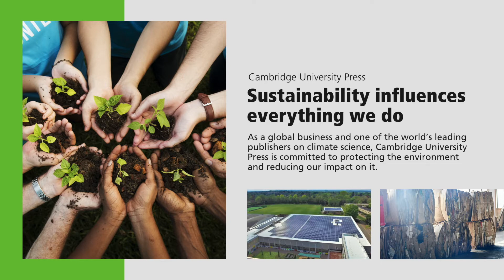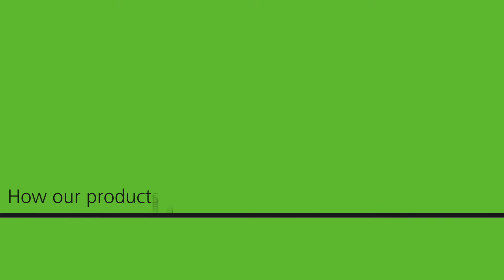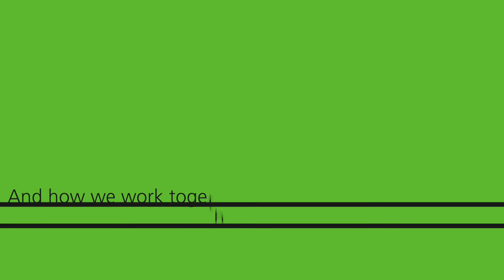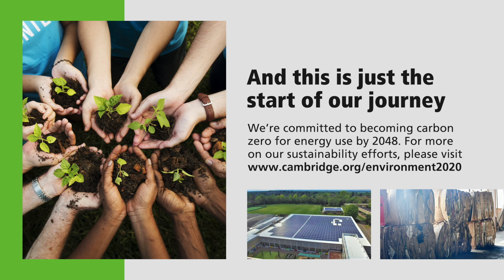Our Environmental Journey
At Cambridge University Press we are on a journey to become a carbon zero business by 2048 and to make our global operations truly sustainable. From what we publish to how we work together, learn a bit more about what we're doing to achieve this.